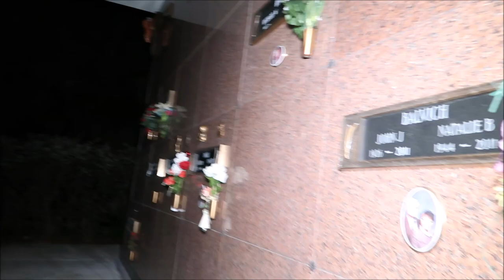30 MIN ALONE FAILED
Tonight  I went to florida hills memorial and I went alone what was i thinking. It is not easy to do 30 mins alone. Come on in and see what happens and how long I did lasst.